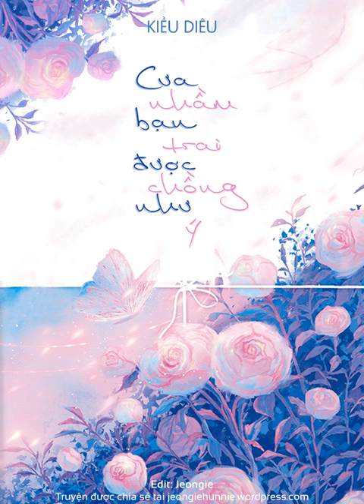Cưa nhầm bạn trai, được chồng như ý - Chương 41 - 44 - Kiều Diêu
"Truyện Cưa Nhầm Bạn Trai, Được Chồng Như Ý của tác giả Kiều Diêu kể về bạn trai cũ của Trịnh Thư Ý bắt cá hai tay, ông cậu của “tuesday” lại đi Rolls-Royce Phantom, thậm chí biển số xe là một dãy ngũ quý siêu ngầu.

Chia tay được vài hôm, Trịnh Thư Ý lại bắt gặp chiếc xe Roll-Royce Phantom biển số ngũ quý ở trước cổng khách sạn.

Nhớ đến gã bội bạc và cô ả thảo mai của anh ta cứ như hình với bóng, cô lại cảm thấy khó chịu.

Muốn tiết kiệm hai mươi năm phấn đấu á? Nằm mơ nhé!

Lại còn muốn làm người thân với tôi ư? Được thôi, tôi đây sẽ làm mợ của mấy người, để đến khi cần nịnh nọt thì mấy người cũng phải cung kính với tôi.

Không biết lúc ấy Trịnh Thư Ý lấy tự tin ở đâu ra, cô nở nụ cười nhẹ nhàng gõ cửa sổ ghế sau Roll-Royce Phantom.

Cửa sổ xe chậm rãi hạ xuống, người đàn ông trẻ tuổi nhìn sang với ánh mắt sâu thẳm đầy quyến rũ đằng sau cặp mắt kính.

Con tim Trịnh Thư Ý khẽ nảy lên: Ả thảo mai kia trông chả ra sao mà cậu cô ta lại đẹp trai thế này ư?

Vài tháng sau, Trịnh Thư Ý thân mật kéo tay người đàn ông ngồi vào ghế sau Roll-Royce Phantom, nhìn thấy ả thảo mai và tên bội bạc kia từ xa, cô ngang ngược ngoắc tay với bọn họ:

“Thấy người lớn sao không chịu đến chào?”

Gương mặt cô ả tái mét như màu gan heo, chậm rãi bước tới, nhìn tài xế đang ngồi trên ghế lái, gọi một tiếng, “Chào cậu.”

Trịnh Thư Ý: “…?”

Tôi tốn công tốn sức rốt cuộc lại cua lộn người?

Ngại quá anh gì ơi, bây giờ chúng ta không quen nhau nên xin anh buông tay nhau ra!"